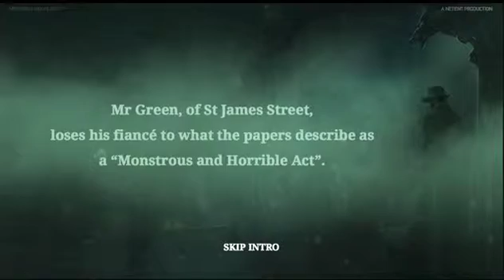Mr Green Moonlight Online Slot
The year is 1865 and something doesn't feel quite right on St. James street, London.  Play Mr Green Moonlight online slot from Net Entertainment and watch Mr Green turn into a werewolf hunter to revenge the death of his wife